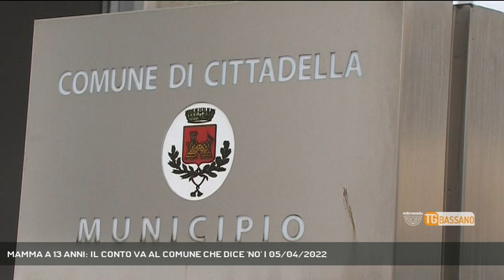MAMMA A 13 ANNI: IL CONTO VA AL COMUNE CHE DICE 'NO' | 05/04/2022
TG Bassano del Grappa 05/04/2022 - CITTADELLA - Sta diventando un vero caso sociale quello della ragazzina di famiglia Sinti che partorì a 13 anni all'ospedale di Cittadella. Il conto dell'assistenza sarà a carico del Comune, anche se la giovanissima mamma non risiedeva lì. (Servizio di Guido Barbato) - Segui Rete Veneta anche sul digitale terrestre! Visita il sito